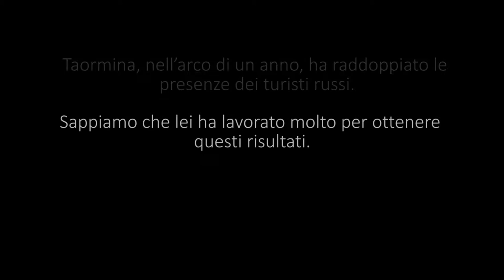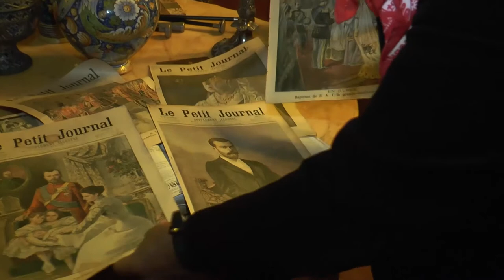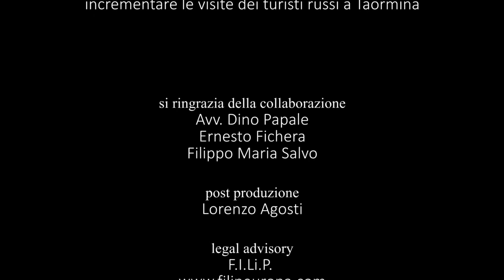Taormina Zar del Turismo - Intervista a Dino Papale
Dino Papale, esperto per la Promozione e Grandi eventi a Taormina, racconta l'importante cerimonia alla quale parteciparono la Banda della Marina militare russa e diverse alte personalità politiche e religiose cristiano ortodosse, oltre alle tante televisioni nazionali e giornalisti sovietici che hanno contribuito a far conoscere Taormina nell'immensa Russia.
Spiega inoltre, perchè l'invito dell'amministrazione comunale di Taormina al console russo  Vladimir Korotkov - organizzato per ringraziare il governo della Federazione di Russia che, nel giro di un anno, ha raddoppiato le presenze dei turisti russi nella città della Perla dello Jonio - aprirà importanti sbocchi futuri per il turismo taorminese.
«Qui hanno convissuto pacificamente, nella tolleranza e nella concordia, cristiani e musulmani, ariani ed ebrei, da sempre è stata aristocratica oasi di dialogo pacifico fra i popoli -- afferma Papale e continua -- quindi ha tutti i titoli per divenire, con poco sforzo, una sede permanente della cultura russa nel Mediterraneo, aprendo un ponte fra il sud ed il nord del Mediterraneo, fra l'Est e l'Ovest».

Articolo tratto da Blogtaormina del 10 dicembre 2013